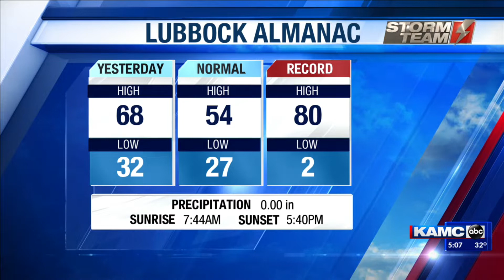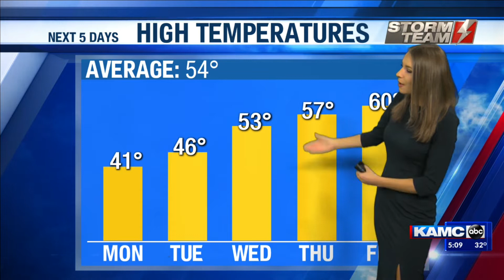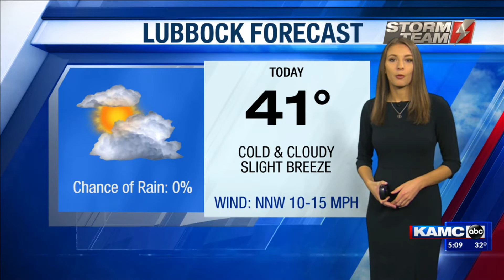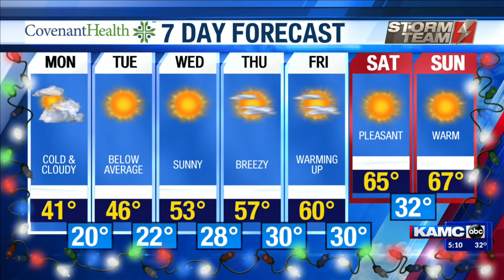KAMC HD Weather Webcast December 16th, 2019